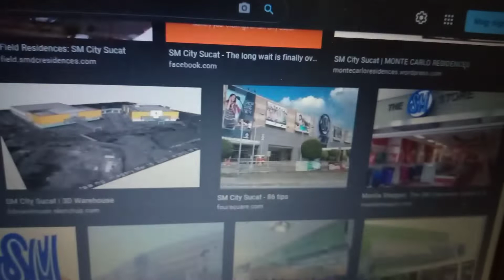SM City SUCAT season 3 episodes 49 , November 18 2021 Thursday